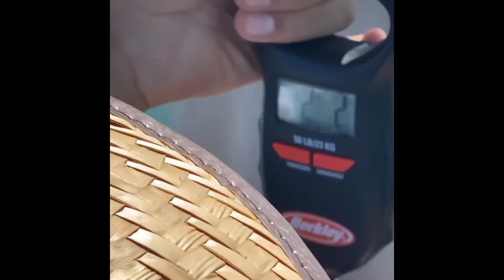Bass for that ass fishing lil fish big fish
We Got Marty Bacardi and his brother king with their cousin wicky back out on the water catching that bass for that ass beautiful day in Modesto reservoir little wind in the morning stop no-win around noon perfect day to be out on the water fishing Casting away￼,Reservoir water is so clean you have to experience it yourself Seen best clear right through the water￼,catching little bass all day and releasing them because we wanna catch them when they hit 10 Pounds or more So make sure you smash that like button and subscribe and hit all notifications for more bass for that ass fishing videos￼￼